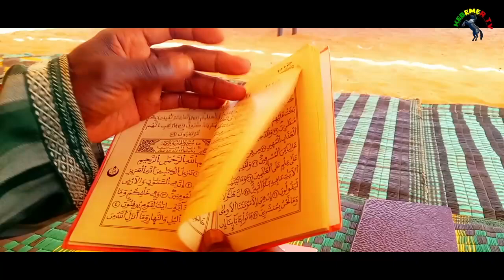Ouverture du Dara internat de Mame Diarra Bousso à Khadji Nar